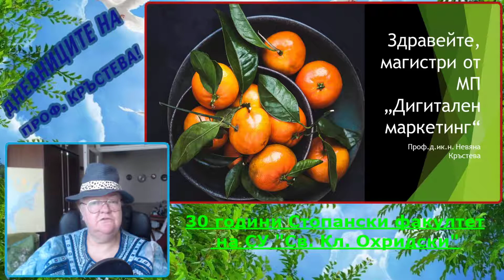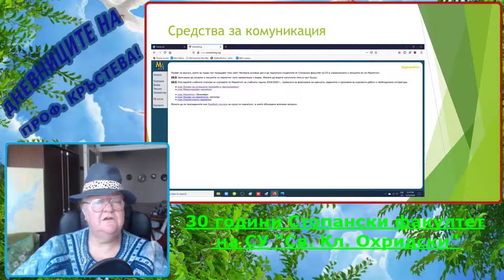Здравейте, магистри от МП "Дигитален маркетинг"!